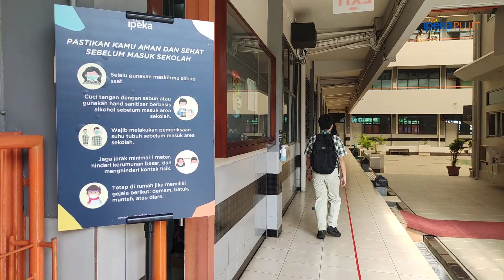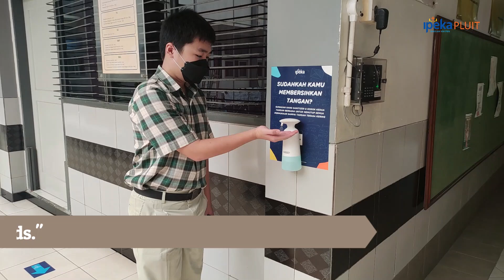SMAK IPEKA PLUIT - Health and Safety Protocols in Hybrid Learning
Ikuti protocol di video ini untuk pertemuan tatap muka di Sekolah.
Health and Safety Protocols in Hybrid Learning